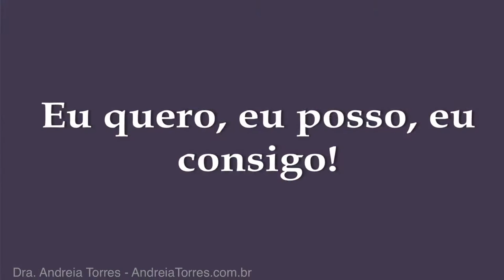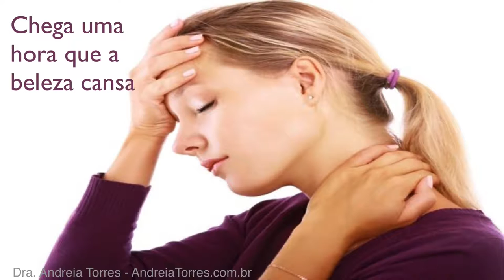Motivação é suficiente para quem quer emagrecer?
Entenda o que dizem os estudos